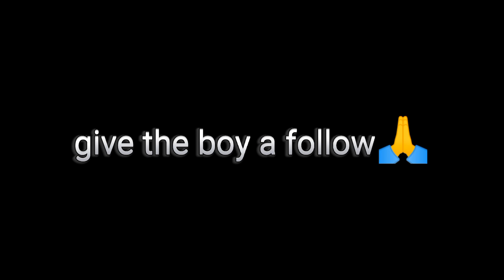Diddy but in Nigeria ||Comedy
Diddy but in Nigeria

comedy